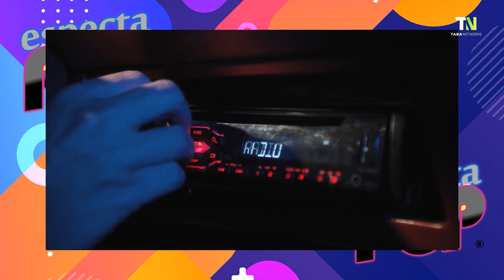Entrevista - Daniel Ferrán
Entrevistamos al cantante Daniel Ferrán que nos cuenta de su carrera musical.